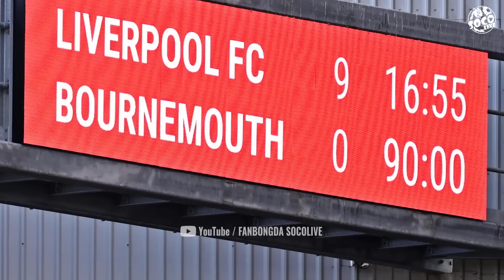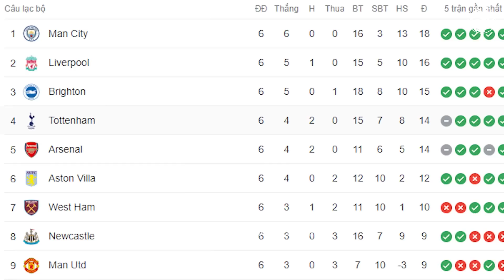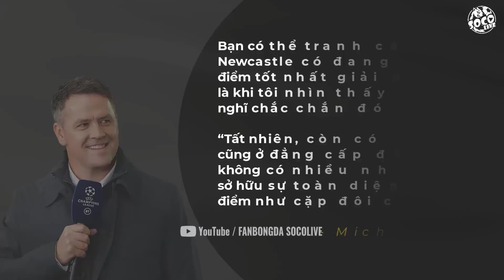NEWCASTLE vs MAN CITY | MAN XANH CÓ NHƯỜNG CHO TÂN THÀNH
Manchester City vẫn đang quá mạnh và giờ đây thì người hâm mộ đang mong đợi một cái tên đủ sức để đánh bại đối thủ này. Liverpool đương nhiên là một cái tên tiềm năng nhưng mà ngoài lữ đoàn đỏ ra thì liệu còn một ông lớn nào nữa đủ sức để khiến cho thầy trò Pep Guardiola đều là bị chấm dứt chuỗi chiến thắng đây. Nếu như đó không phải là Newcastle thì mùa giải này khả năng một cuộc đua song mã sẽ lại diễn ra giữa hai đội bóng vẫn được xem là mạnh nhất Premier League trong nửa thập kỷ vừa rồi mà thôi.